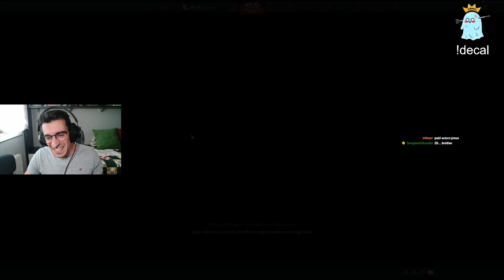T20. 20-0. Surely it's balanced.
So this happends when you decide to play a T20 with the recent buff.